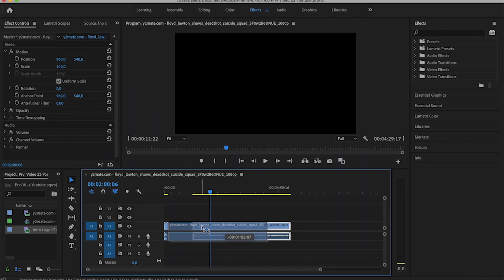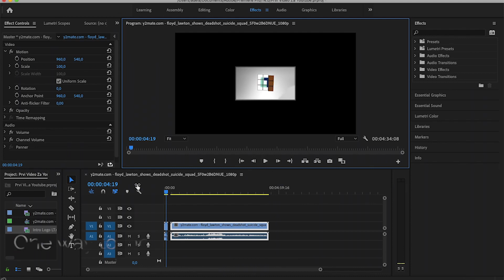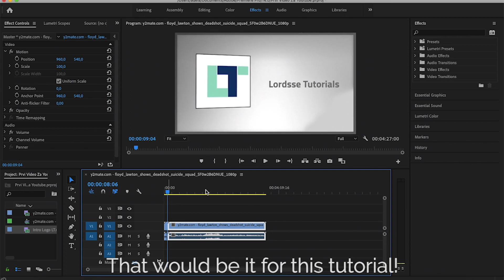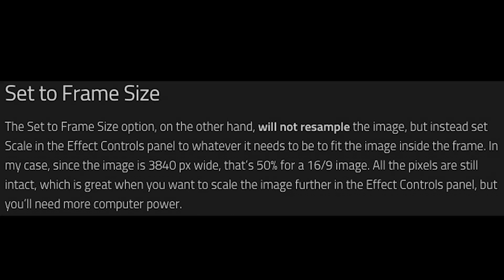How To Use Frame Size in Adobe Premiere! (Scale and Set)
Hi guys, this video will teach you how to use Frame size in Adobe Premiere and teach you what is the difference between Scale and Set Frame size! I will give you some tips... and hopefully it will help you to become a better video editor for the future!